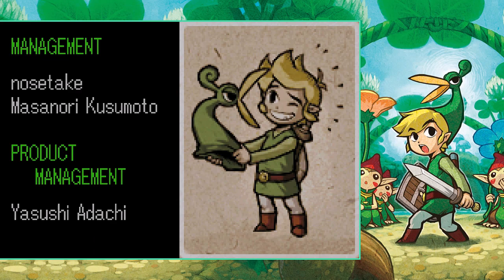TLOZ : The Minish Cap - Épisode final : Le Prince du Mal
Et si on essayait de tuer les Darknuts, cette fois, hein ?

Après avoir totalement volontairement raté notre coup (si si, je vous le jure), on retente avec l'objectif de sauver Zelda pour de bon !
Faut juste pas faire trop n'importe quoi.

Arriver avant le troisième coup de cloche agace un poil Vaati, mais il considère qu'il a eu suffisamment de la Force pour devenir un sorcier invincible ! Et honnêtement, ouais, il a pas entièrement tort. Il va nous expédier dans une grande salle, se ramener, et se transformer en une abomination, ce qui sincèrement m'attriste un peu, car l'affronter sous sa forme originale aurait été vraiment sympathique, je trouve.

Vaati va être plutôt agressif ici. Il va invoquer deux yeux qui vont tourner autour de lui, infligeant des dégâts au contact. Pour progresser, il va falloir les détruire, ce qui réclame deux coups d'épée pour chacun. Ils vont tourner autour de Vaati avec une vitesse variable, puis à terme seront éjectés dans des directions différentes.
Pendant ce temps, Vaati va se déplacer, ou cracher des flammes qui devront être esquivées. Je ne suis pas sûr qu'il soit possible de les détruire. À terme, il va absorber les yeux encore présents, les soignant au passage, avant de vous lancer un orbe sombre auto-guidé. Vous pouvez juste l'éviter jusqu'à ce qu'il disparaisse, ou le détruire avec le Pot Magique.
Une fois les yeux anéantis, Vaati seront étourdi et pourra être attaqué avec l'épée.
Après assez de dégâts, il se mettra à invoquer quatre yeux au lieu de deux, se téléportera constamment, et rajoutera une attaque où les yeux tirent un laser pendant une seconde ou deux, les laissant immobiles et faciles à attaquer. Il les couvrira également d'orbes obscurs qu'il faudra retirer à l'aide du Pot Magique.
Il peut être assez dur à tomber, et les dégâts s'enchaîneront vite, mais ça reste gérable, pour un boss de fin.

... Parce que bien entendu, il a une seconde phase. Vous aurez besoin de l'arc et de l'Épée de Quatre pour ça. Désormais, Vaati est un orbe géant avec un œil unique, entouré de huit sphères. Il va falloir tirer une flèche dans celles-ci pour dévoiler quatre rouges (qui prendront la forme d'un œil ouvert). Les bleues sont à ignorer. Une fois ses yeux ouverts, chargez votre épée, prenez la configuration adaptée avec vos doubles, et touchez les quatre yeux d'un coup d'épée.
Vaati perdra ses défenses, et vous pourrez l'attaquer à coup d'épée.
Bien entendu, il ne va pas se laisser faire : il casera des blocs épineux un peu partout, qui peuvent être détruits pour des flèches, crachera des orbes électriques, ou fera tomber des rochers du plafond pour vous blesser ou détruire vos doubles. Il suffit d'être patient, cette phase est plus simple que la précédente selon moi. Recommencez trois fois et il sera enfin vaincu !

Vous pourrez alors sauver Zelda, puis fuir jusqu’au Sanctuaire car tout est en train de s’effondrer. Pas le pire, encore.
Sauf que Vaati, ben, l’est pas mort, voyez.

Commence donc la troisième et dernière phase ! Désormais pourvu de bras et de quatre yeux devant lui, Vaati va tenter de vous étriper avec de grands coups de griffes, et pourra même placer ses bras dans le sol pour téléporter ceux-ci et rajouter d’autres coups.
Cette partie est un peu contre-intuitive, je trouve, mais vous voulez utiliser le Bâton Sauteur. Celui-ci permettra d’isoler les bras, révélant une ouverture pour Minish. Utilisez le portail au fond de l’arène pour y entrer. À l’intérieur se trouvent des sphères qui bougent dans tous les sens : vous devez attaquer celle dont l’œil n’est pas centré. Une fois vaincu, quittez le bras pour qu’il explose. Recommencez avec le deuxième pour arriver dans l’ultime phase.
Elle est plus lourdingue que vraiment dure. Vaati va se limiter à deux attaques : tirer un grand nombre de sphères électriques, et balancer quatre orbes de ses yeux. Vous allez devoir esquiver ses sphères, vous dupliquer, et renvoyer les orbes pour qu’ils touchent ses petits yeux. Une fois détruits, attaquez-le à coup d’épée. Après trois cycles, il sera enfin vaincu, laissant le chapeau des vœux derrière lui.

Il ne reste plus qu’à ramener la paix dans Hyrule avec ledit chapeau, faire nos adieux à Exelo, et profiter des crédits.

J’ai vraiment apprécié de pouvoir refaire ce Zelda (sauf le mini-jeu des cocottes), et j’espère que ça vous aura plu ! Merci d’avoir regardé, sachant qu’on reprend la prochaine fois avec l’objectif de tout récupérer quand même, parce que, ben, ça serait cool quand même, je trouve.